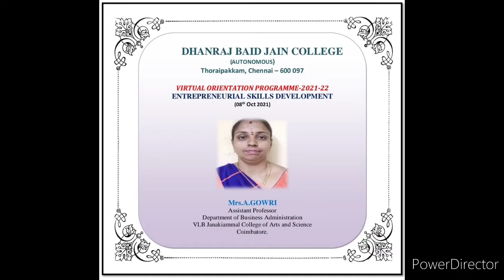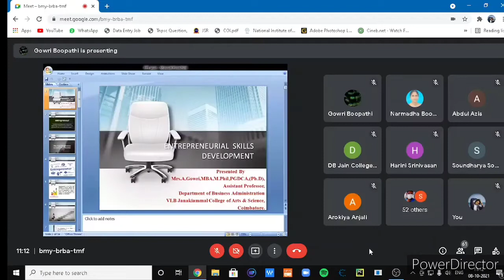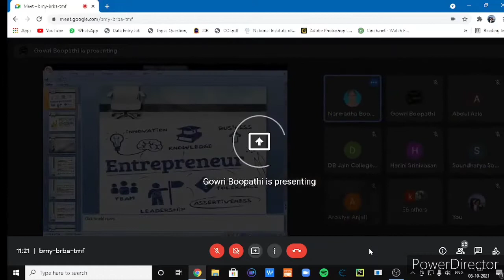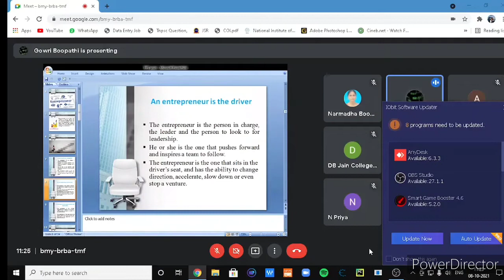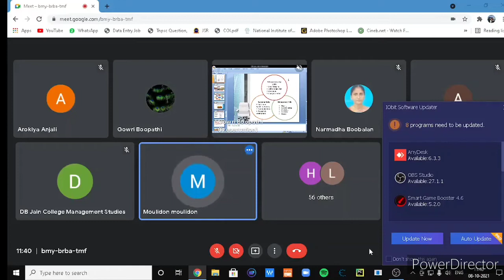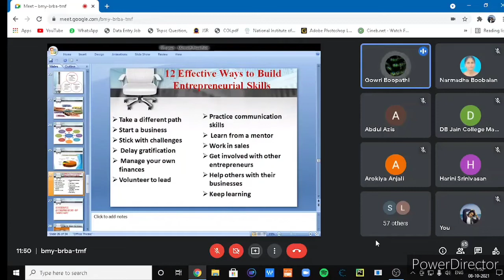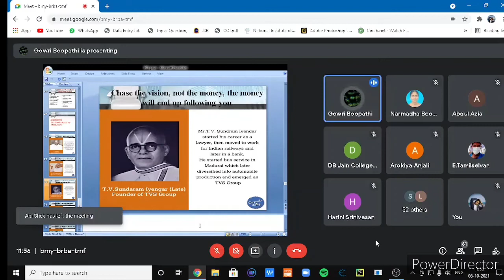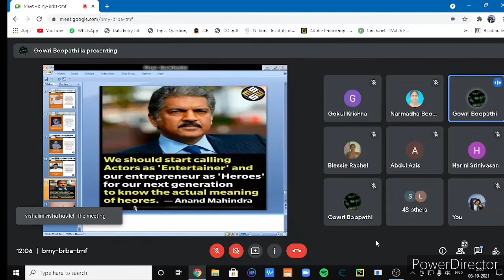1 st year day 4 orientation program organised by dept of mgmt studies/2021